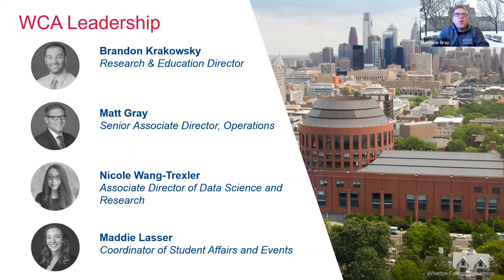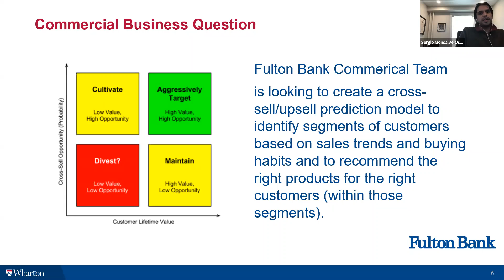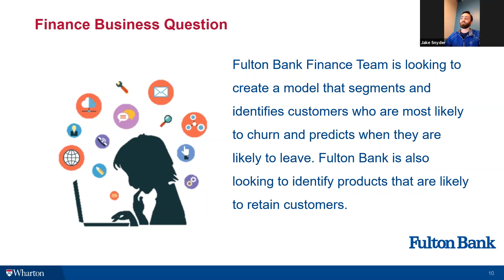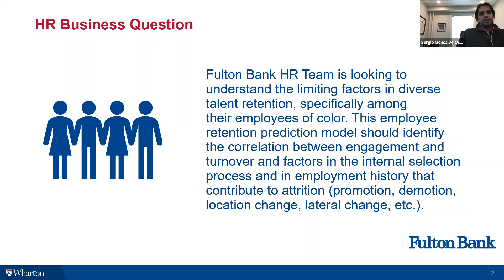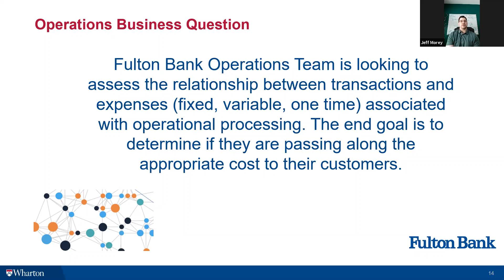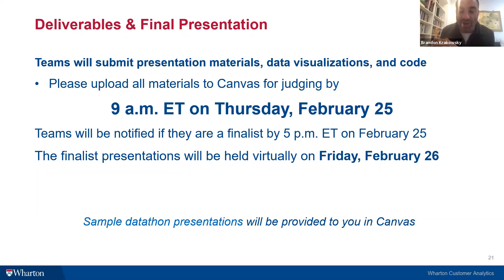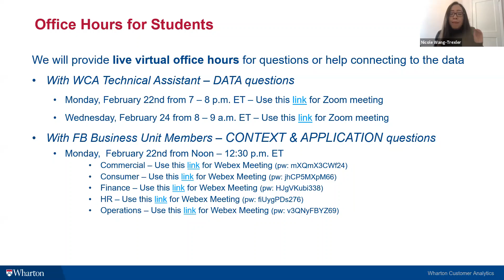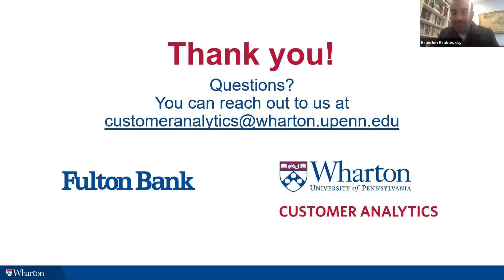Fulton Bank Datathon Launch Meeting